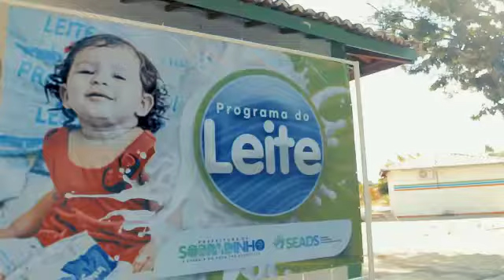Da Gosto de ver